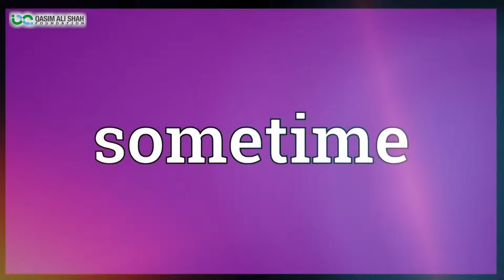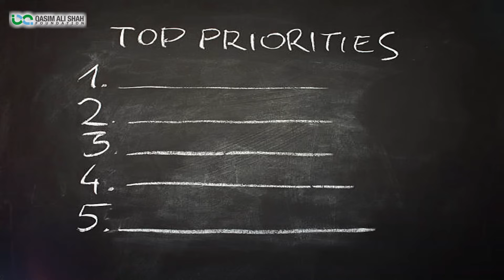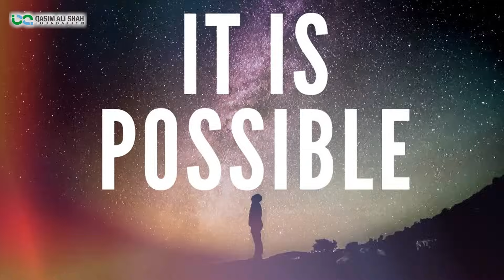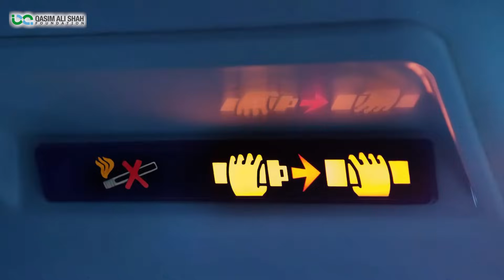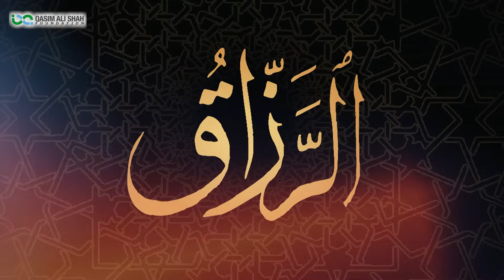Importance of Self Reflection - Questions to Ask Yourself - Qasim Alii Shah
خود کو بہتر بنانے کے لئے یہ سوال اپنی ذات سے لازمی پوچھیں۔